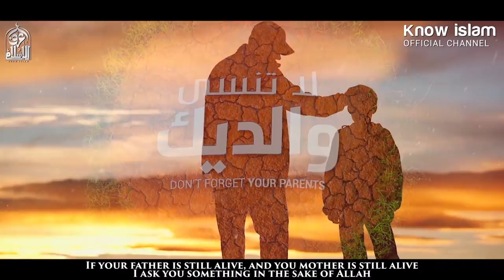مقطع مؤثر جدا جدا الشيخ لم يتمالك دموعه_ كلام من ذهب عن بر الوالدين